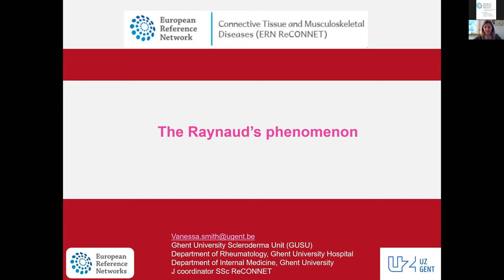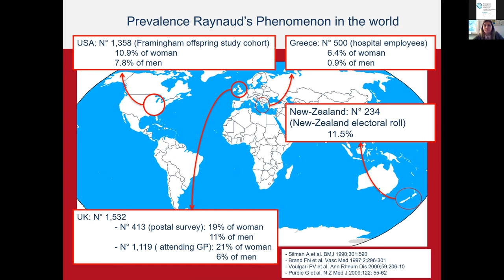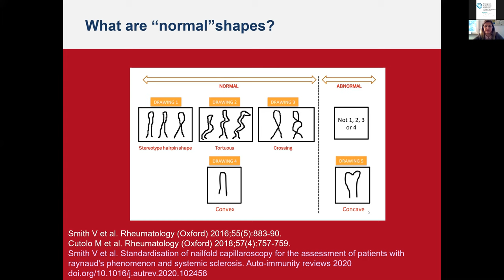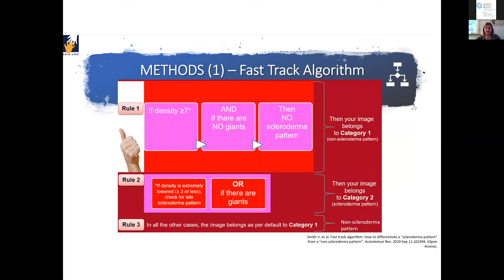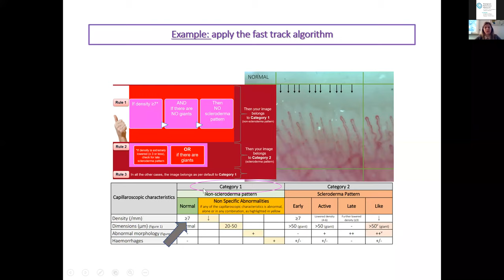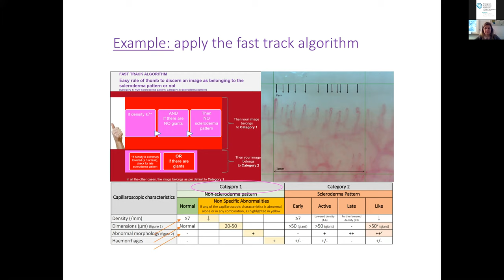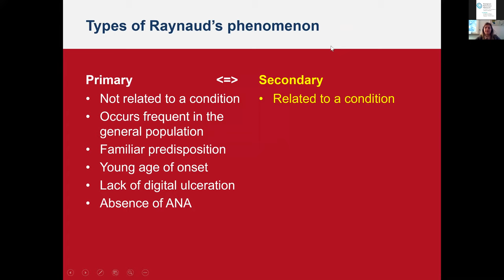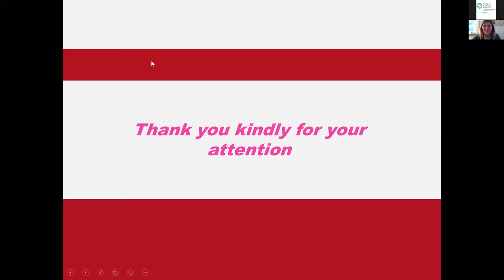The Raynaud's phenomenon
Short description
In this Webinar the Raynaud’s phenomenon (definition, its prevalence, primary and secondary Raynaud’s phenomenon, how to distinguish a primary from a secondary Raynaud’s phenomenon, role of nailfold capillaroscopy in distinguishing the most prevalent cause of secondary Raynauds phenomenon in rare connective tissue diseases, treatment and examples of vasomotoric reactions) will be discussed interactively with the attendants.

Speaker:
- Prof. Vanessa Smith, MD, PhD, Head of the Rheumatology clinic at Ghent University Hospital - UZ Gent.
Vanessa Smith is associate professor of Rheumatology at UGent since 2014. She has acquired expertise in systemic diseases and leads the Systemic Sclerosis unit. She is a member of several (inter)national scientific associations and consortia. Since 2016, she has been a member of the steering committee of the ERN ReCONNET, and the junior coordinator of the ERN ReCONNET subnetwork for Systemic Sclerosis. Since 2018, Prof. Dr. Smith has been chairman of the Flemish Network on Rare Connective Tissue and Musculoskeletal Diseases (Cabinet of Welfare, Public Health and Family). Prof. Smith currently holds a position as Senior Clinical Investigator within the Flemish Fund for Scientific Research and is chairman of the EULAR study group on microcirculation in Rheumatic Diseases.